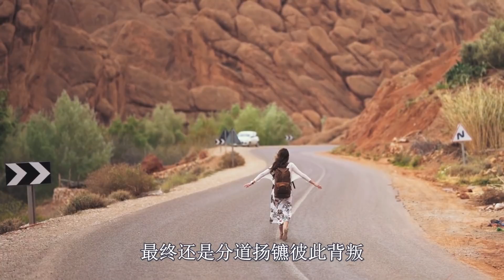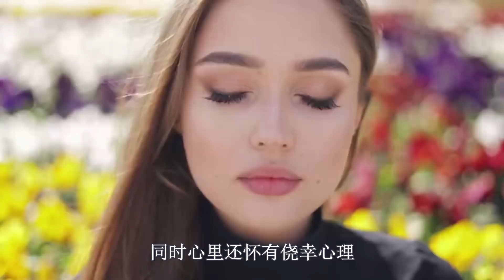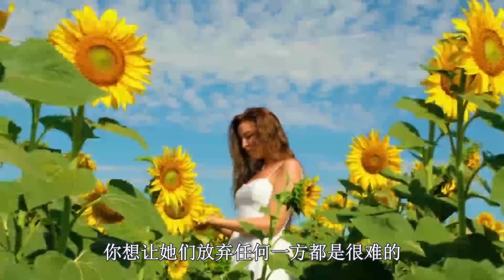為什麼女人出軌後再也停不下來，逃不過這三個原因，男人別不懂！ 【夕陽紅】